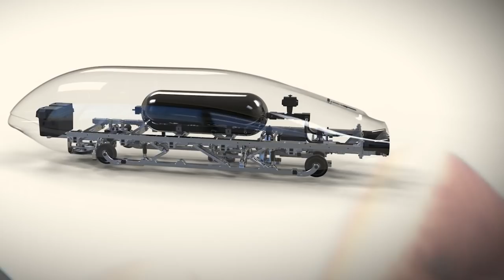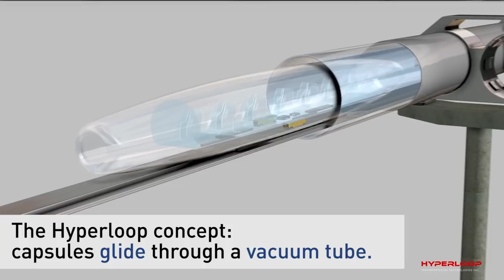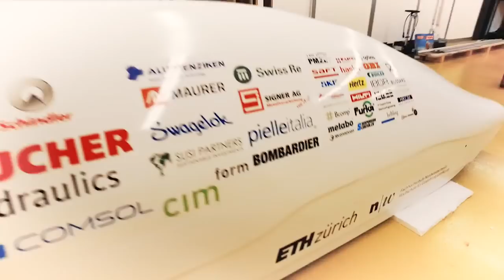ETH student team Swissloop participates in Elon Musks Hyperloop competition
Fifty students from ETH Zurich and other Swiss universities want to revolutionise transport. For a race set up by Elon Musk, they have developed a zero emission capsule that could in future transport people and goods through a vacuum tube at almost the speed of sound.